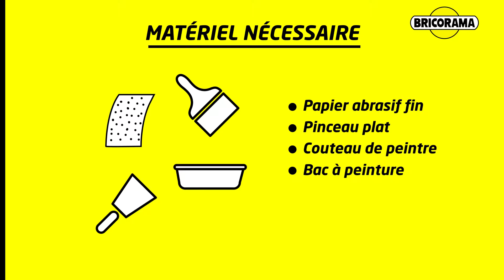Comment décaper un meuble en bois ? Bricorama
Découvrez comment décaper un meuble en bois dans ce tutoriel complet de rénovation ! Nous vous montrons comment donner un coup de frais à un meuble ancien en quelques étapes simples.

Équipez-vous de gants, lunettes et masque de protection pour votre sécurité. Utilisez un décireur ou décapant, de la laine d'acier et de cale à poncer pour rénover votre meuble en bois. Obtenez des conseils de pro sur la peinture, le vernis et la cire pour bois pour une finition parfaite, que vous souhaitez moderniser ou restaurer un meuble vintage !

🔶 Retrouvez les étapes pour décaper un meuble en bois :

00:00 Introduction
00:08 Matériel nécessaire pour décaper un meuble en bois
00:38 Préparation du meuble en bois
00:52 Décirer ou décaper le meuble
01:30 Nettoyer le meuble
02:07 Application de l'éclaircisseur
02:45 Vernir ou cirer le meuble en bois

👍 Likez et partagez cette vidéo si elle vous a plu.
💬 N'hésitez pas à nous donner votre avis en commentaire.

🟡  Bienvenue sur la chaîne YouTube de Bricorama, votre enseigne spécialisée en décoration et rénovation de la maison. Découvrez nos tutoriels d'experts en peinture, décoration intérieure et extérieure, ainsi que des travaux de rénovation pour la maison et le jardin. Trouvez des inspirations déco et des conseils pratiques pour transformer facilement votre intérieur et extérieur.